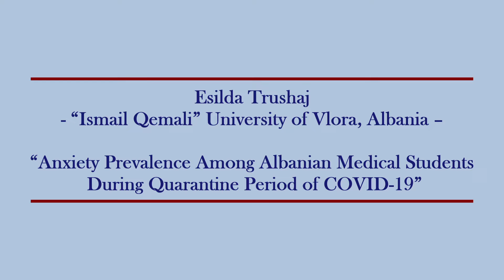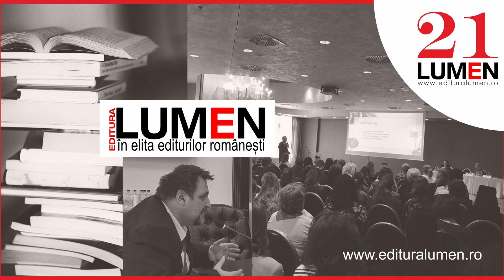Anxiety Prevalence Among Albanian Medical Students During Quarantine Period of COVID-19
17th LUMEN International Scientific Conference Rethinking Social Action. Core Values in Practice | RSACVP2022 June 2nd-4th, 2022 | Iasi, Romania & online worldwide

Esilda Trushaj (“Ismail Qemali” University of Vlora, Albania) – “Anxiety Prevalence Among Albanian Medical Students During Quarantine Period of COVID-19”

Abstract:
COVID-19 pandemic and the quarantine period have affected in the mental health of healthcare students at the Medical University of Tirana.  The aim of this study was to assess the prevalence of anxiety among healthcare students at the Medical University of Tirana during quarantine in 2020 and the correlations between chronic diseases, information from medical doctors, and the media impact on the anxiety level. This cross-sectional study was conducted via an online survey completed by 412 students studying for a healthcare-oriented degree at the Medical University of Tirana. Participants were recruited through e-mail. The Beck Anxiety Inventory questionnaire was used to assess students’ anxiety scores. The statistical analysis was performed using SPSS 23.0   The research champion consisted of 412 medical students, with the majority being females 85.9% (n=354) and 14.1% (n=58) males. The BAI assessment revealed that 31.31% (n=129) had a minimal anxiety level, 30.09% (n=124) had a mild anxiety level, and 25.48% (n=105) had a moderate anxiety level and 13.1% (n=54) had a severe anxiety level.

Volumele de Proceedings publicate la conferintele anterioare organizate de Grupul LUMEN sunt disponibile pentru achizitie online, in format tiparit, la adresa sau pot fi consultate in regim open access, articol cu articol, la adresa

De asemenea, va invitam sa consultati jurnalele publicate de Editura LUMEN, la adresa
The Proceedings volumes published at previous conferences organized by the LUMEN Group are available for purchase online, in printed format, or can be consulted in open access, article by article,
We also invite you to consult the journals published by LUMEN Publishing House,